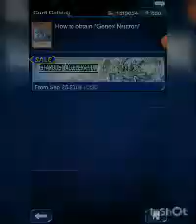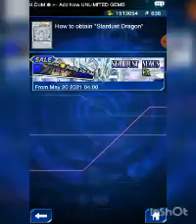dragon knight draco equiste deck is here free to play no resist box( yusei deck) yugi oh 5ds anime